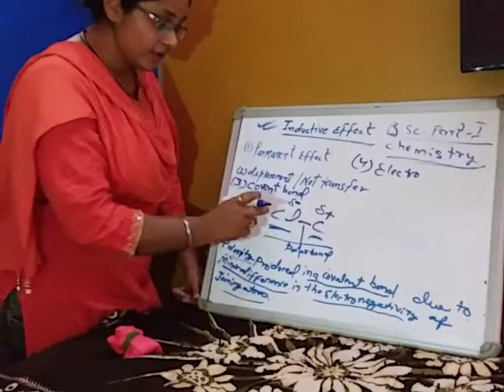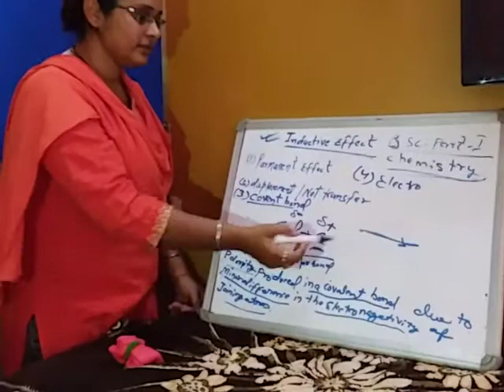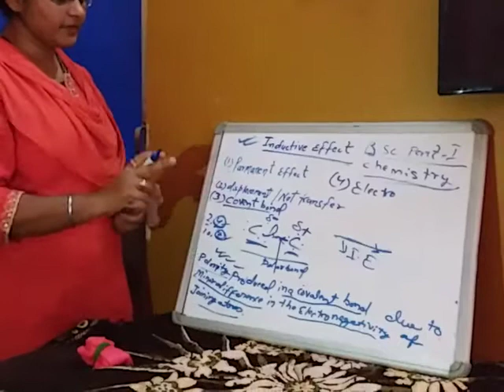Inductive effect part 2